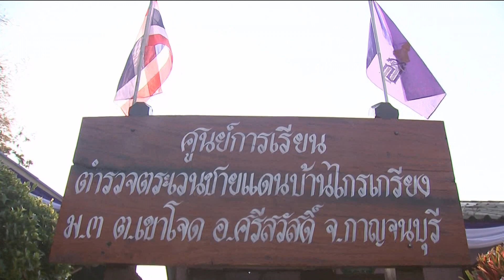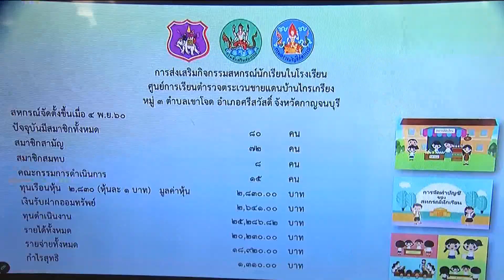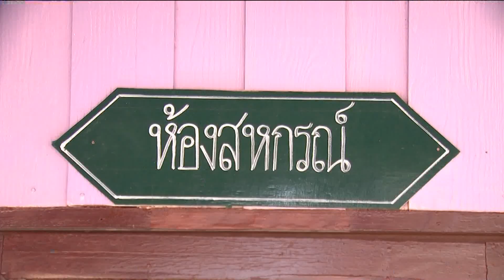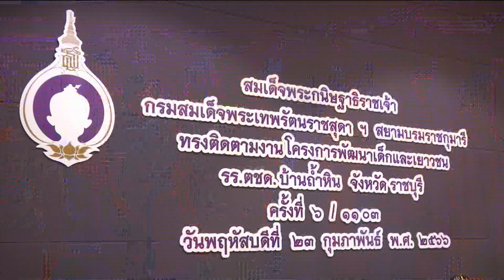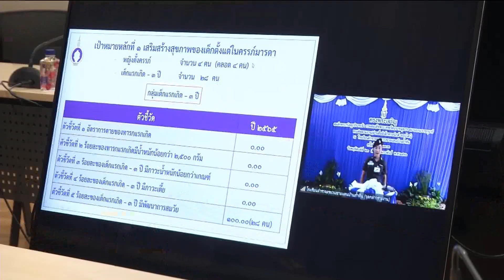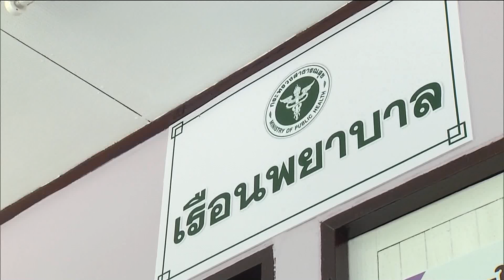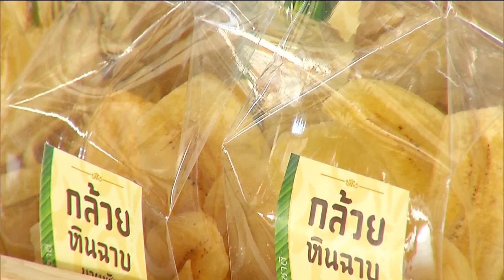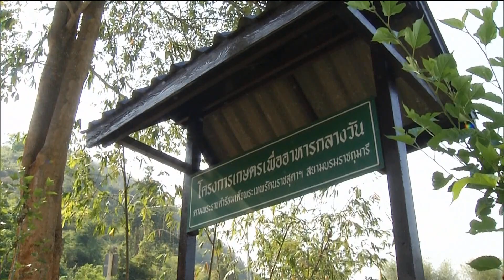กรมสมเด็จพระเทพฯ ติดตามโครงการพัฒนาเด็กและเยาวชนฯ ผ่านสื่ออิเล็กทรอนิกส์ วันที่ ๒๓ กุมภาพันธ์ ๒๕๖๖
สมเด็จพระกนิษฐาธิราชเจ้า กรมสมเด็จพระเทพรัตนราชสุดาฯ สยามบรมราชกุมารี ทรงติดตามการดำเนินงาน โครงการพัฒนาเด็กและเยาวชน ตามพระราชดำริ ของศูนย์การเรียนตำรวจตระเวนชายแดน ในพื้นที่จังหวัดกาญจนบุรี และ จังหวัดราชบุรี ผ่านสื่ออิเล็กทรอนิกส์